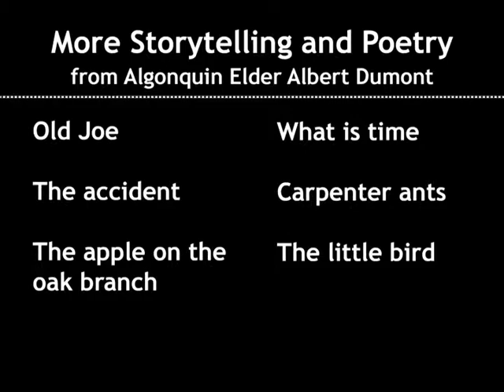Creating a Poet - Painful life experiences can have great purpose - Albert Dumont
"If nothing else, the miseries of my life created poetry."

Filmed at Singing Pebble Books on 16 March 2013

Other videos in this series:
Storytelling and Poetry by Algonquin Elder Albert Dumont

Albert "South Wind" Dumont wishes to express his gratitude to Greg Macdougall for his awesome work in the development of these videos. More of Greg's work can be found